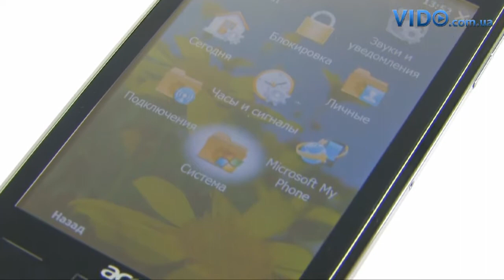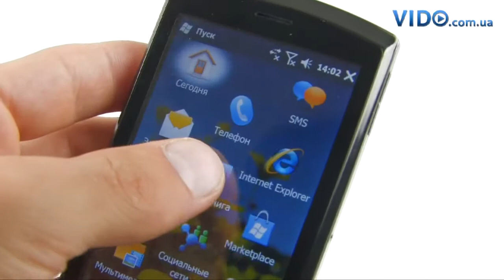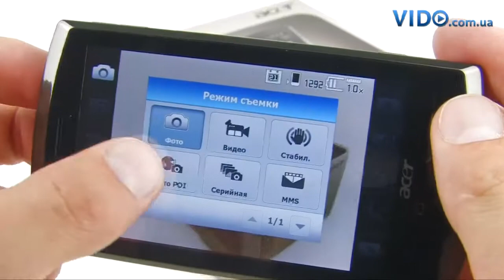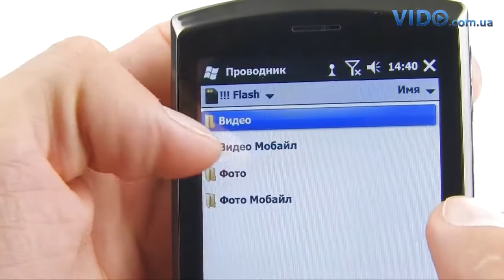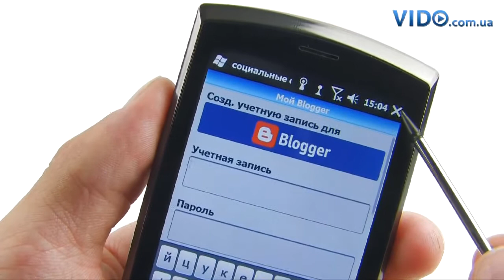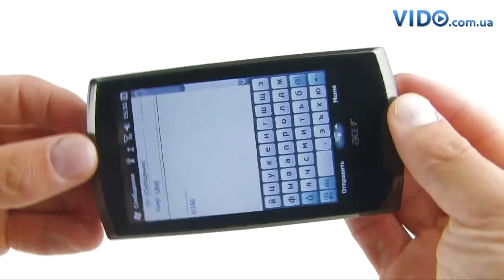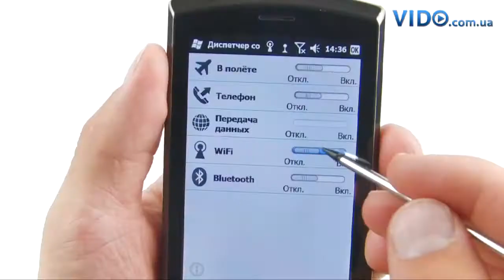Acer neoTouch S200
Обзор Acer neoTouch S200